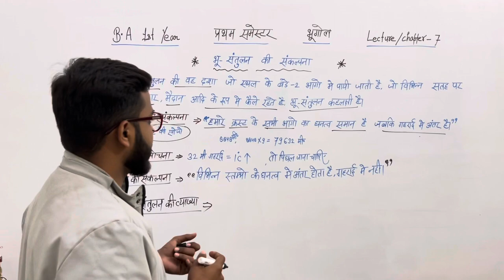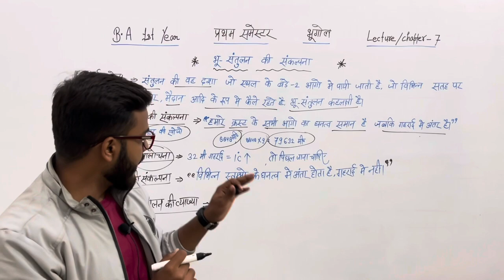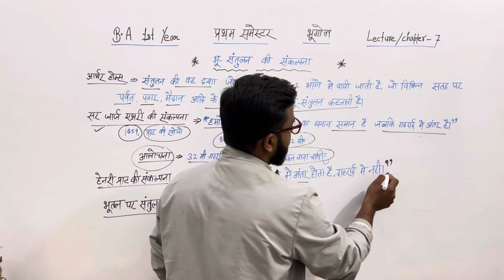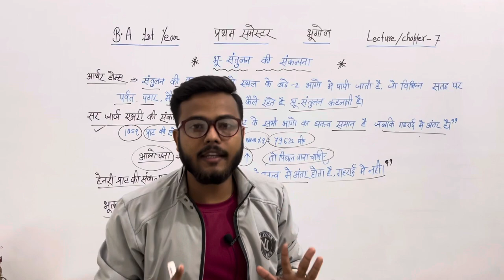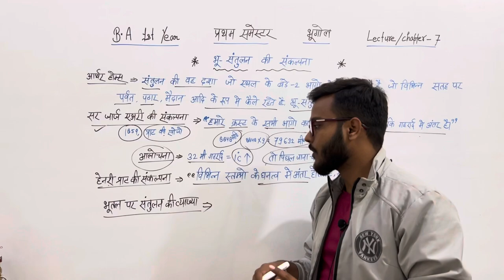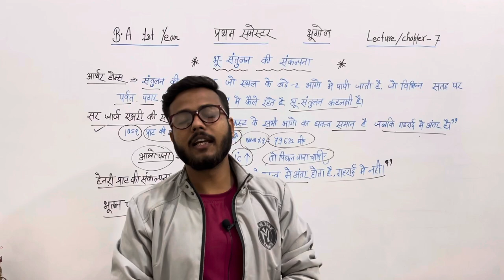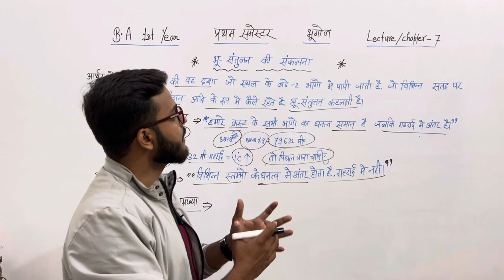BA 1st Year Geography 1st Semester Lecture/Chapter-7 fully detailed video